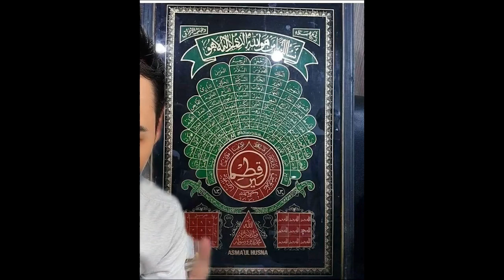MAMAT DEDAH MAKSUD TERSIRAT HIASAN DINDING KALIMAH 'SIHIR PELARIS DARI MESIR' | TARIK CUSTOMER DTG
Banyak Jumpa Di Kedai Mamak Malaysia
🔴Yang Berminat Nak Beli Baju 'RAKYAT JAGA RAKYAT'😊😊😊:
*Nantikan Video MR. IDEA DOH seterusnya🤓🤓🤓